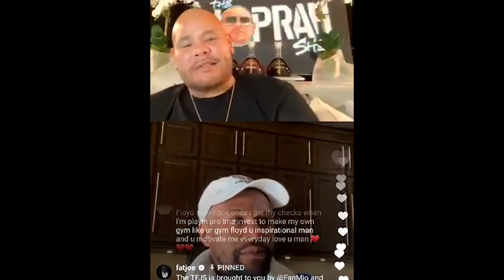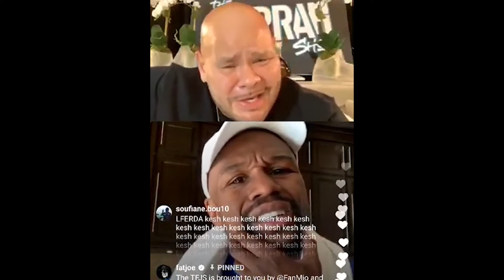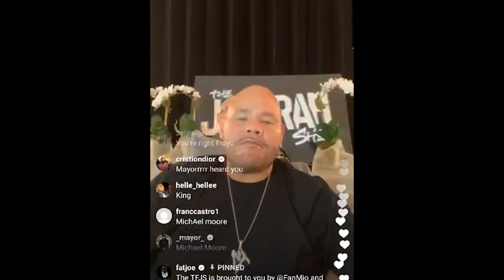Floyd Mayweather IN-DEPTH Conversation with Fat Joe on 50 Cent, Mike Tyson, Best Boxers & Life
Watch as Floyd Mayweather & Fat Joe Share an In-Depth Conversation on Boxing & Life